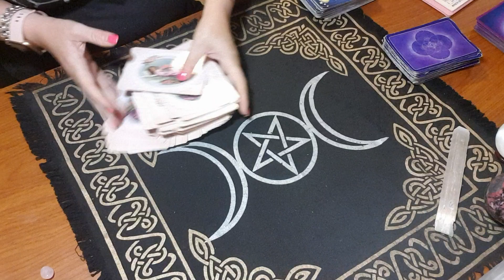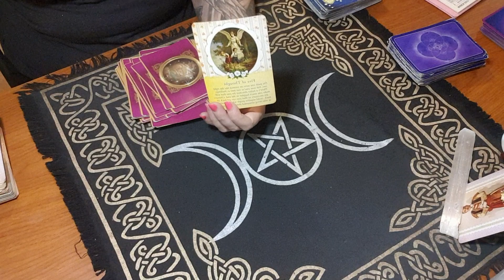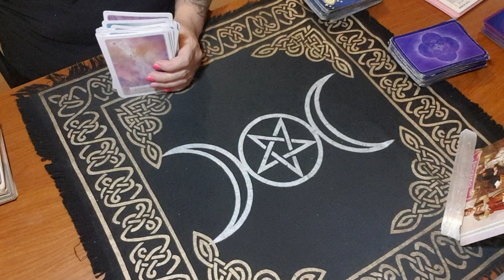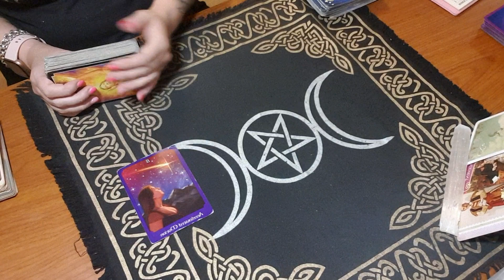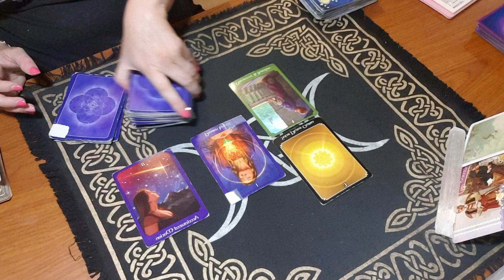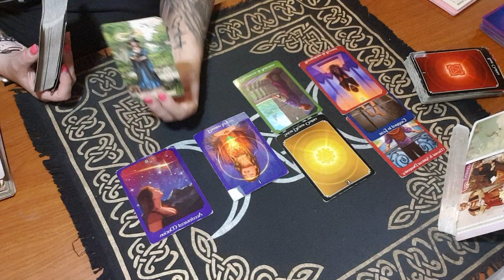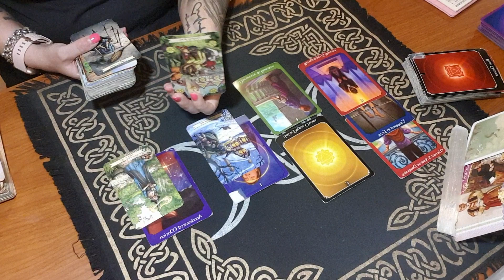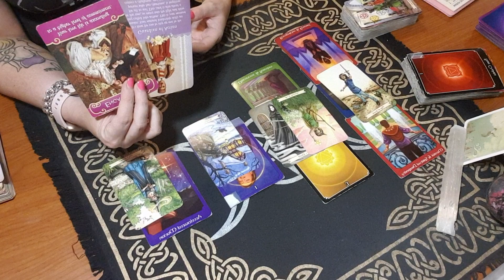TAURUS - 8-14 MARCH 2021 SOMEONES NOT GOING TO GIVE YOU THE COMMITMENT YOU DESIRE!!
Weekly reading for Taurus. Love for you to comment also.